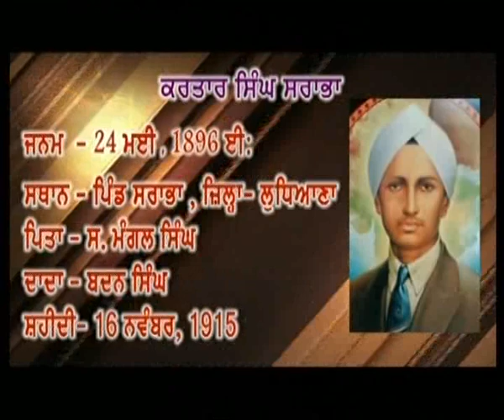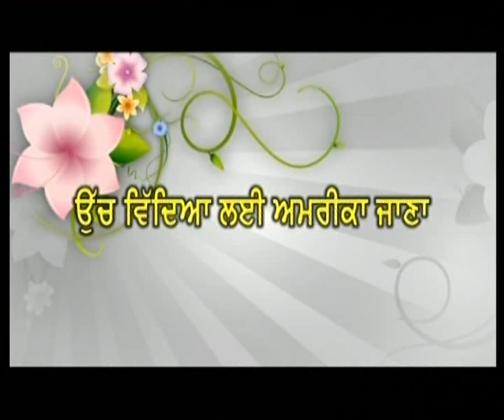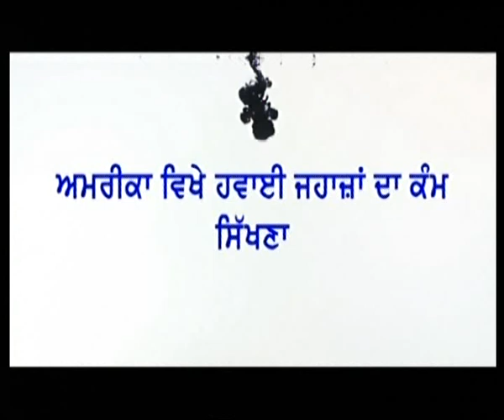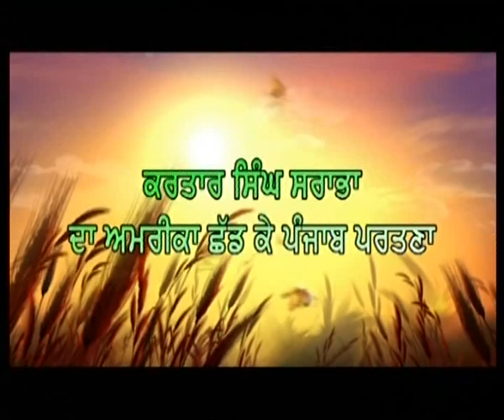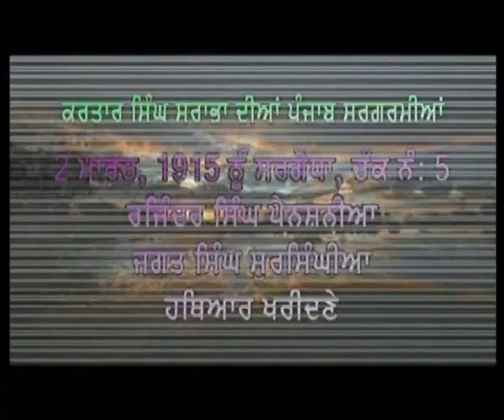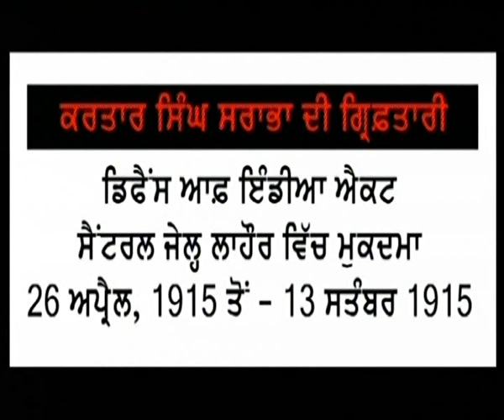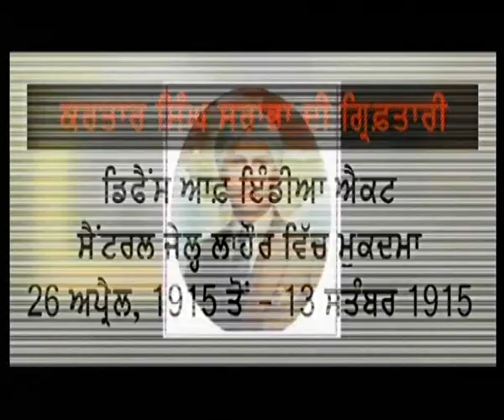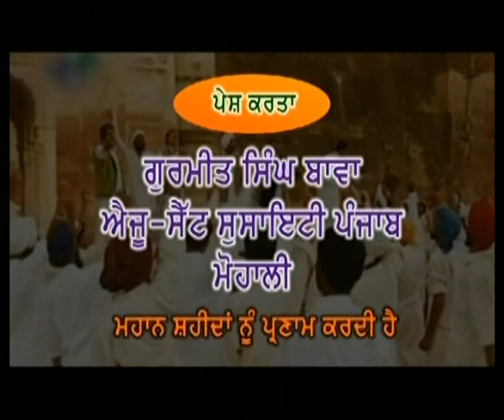Punjabi c7 Kartar Singh Sarabha p1